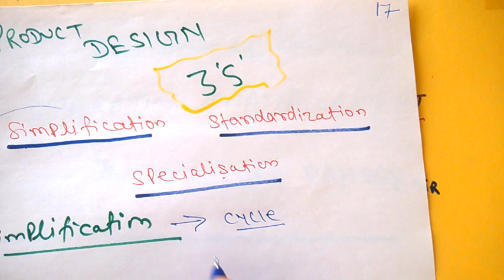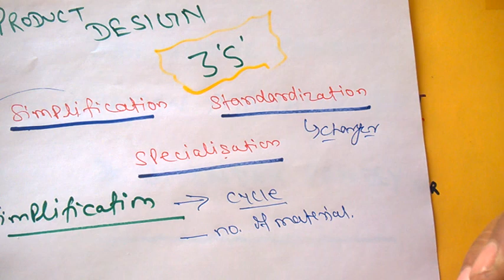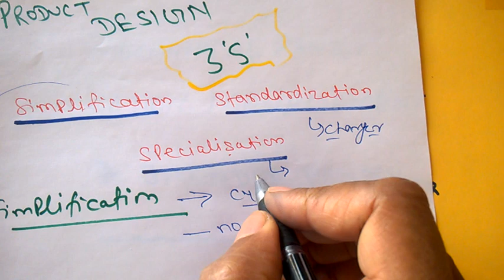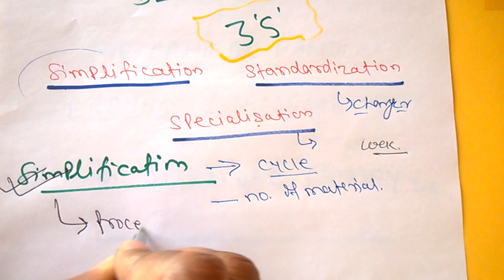OM17 Standardisation Specialisation Simplification !! 3S in Product Design to Consider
Production_and_ Operations_ Management is the subject in Engineering and Management Courses. It is all about the administration and business structure, set practices, and processes to enhance Efficiency, Effectiveness and maximise profit along with the Satisfaction of Employee & Customer.
This Channel is dedicated to All Young Engineers seeking Knowledge, Skill and Preparing for University or Competitive Exams….. Basic to Highest concept with Detailed Derivation of Each n Every Topic. Also usefull to Employee working as Manager etc
You are Strongly Suggested to See the full Playlist having all important and related Videos in Proper sequence. This Playlist have 100+ Videos Based on Different Topics of Operation Management.

Important Video Link for Syllabus (As Per RGPV)

You can also access Google drive Link for all the Mechanical Subjects in the Word file Here
Visit, One more my Youtube Channel For Videos on Life Management, Motivational, Inspirational and Spiritual Content Click Here Below...